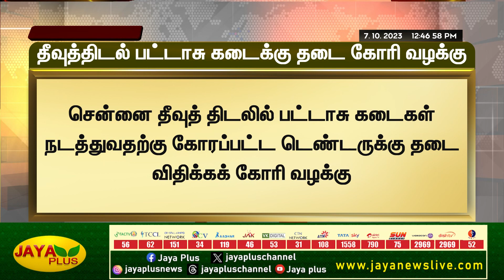தீவுத்திடலில் பட்டாசு கடைக்கு தடை கோரி வழக்கு | Chennai | Cracker Shop | Jaya Plus